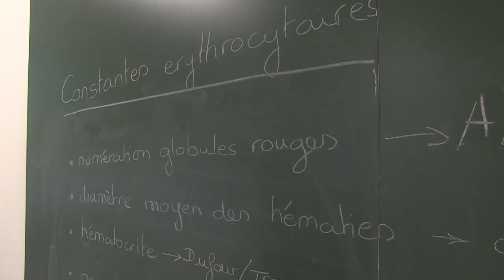Portrait de Kévin Mayer, champion du monde junior 2010 de décathlon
Découvrez la double vie d'un jeune athlète hors-normes, champion du monde junior 2010 de décathlon !